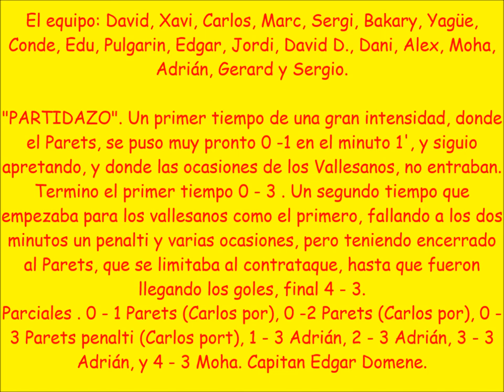AT. VALLÈS - PARETS 2009-2010 infantil fútbol 1ª G. 10 J 13ª. 19-12-2009